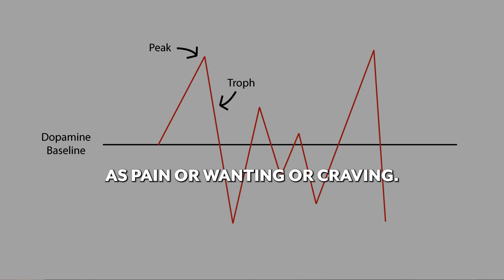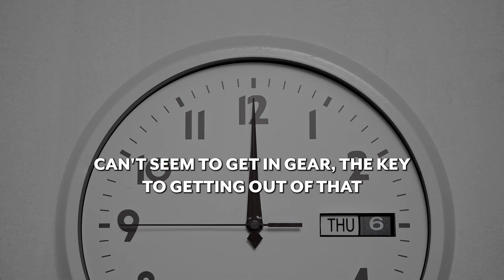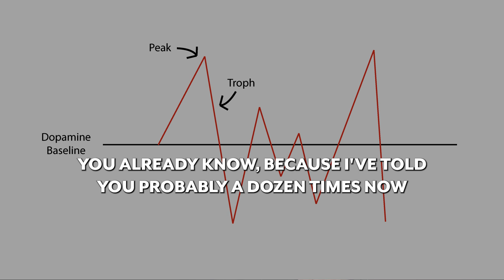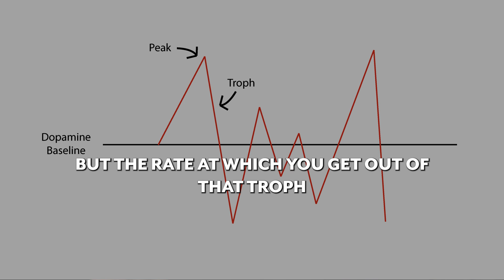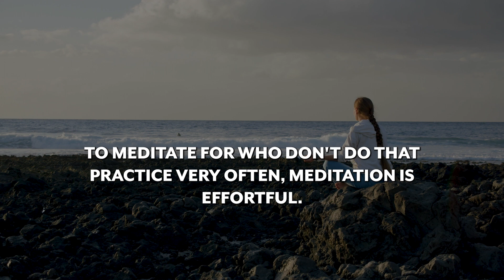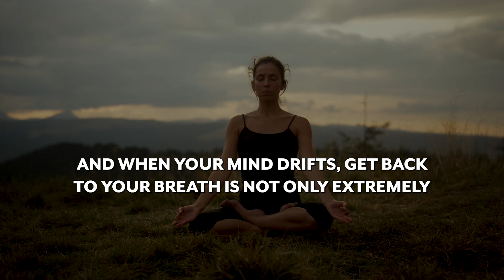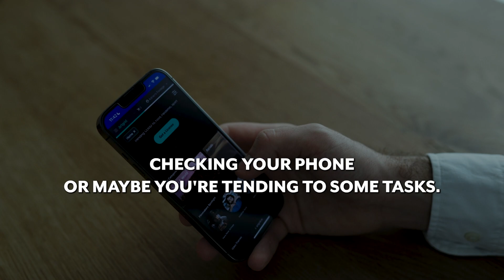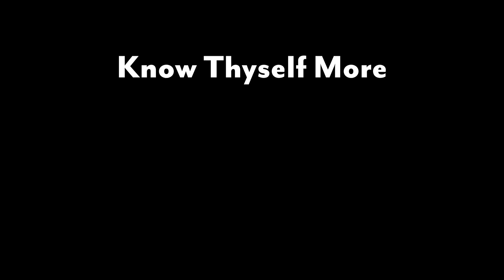Neuroscientist : Zero-Cost TOOLS to 🛑 PROCRASTINATION and 📈MOTIVATION | Dr. Andrew Huberman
Neuroscientist : Zero-Cost TOOLS to STOP PROCRASTINATION and INCREASE MOTIVATION | Dr. Andrew Huberman

These are SIMPLE but POTENT TOOLS that can be easily incorporated to ones protocol and can help in stopping the cycle of procrastination and greatly bost the motivation needed to get tasks done. That can be  implemented easily to enhance productivity and boost focus  | Dr. Andrew Huberman

Empower Thyself 🧘🌸

Stress Relief | Meditation | Neuroscience | Non Dualistic | Growth Mindset | Dopamine Detox | Self Improvement | Good Habits | Lifestyle Tips
TOOLS to IMPROVE THE MIND and SOOTHE THE SOUL !
Lifestyle and self improvement tips, healthy habits to help you
get BETTER SLEEP, MANAGE STRESS, MORE ENERGY and LEAD A BETTER LIFE !